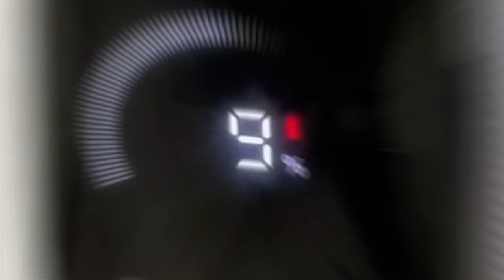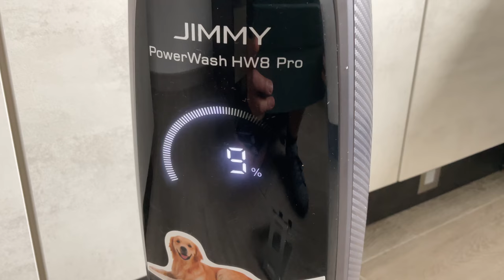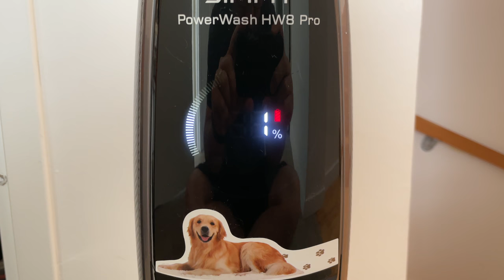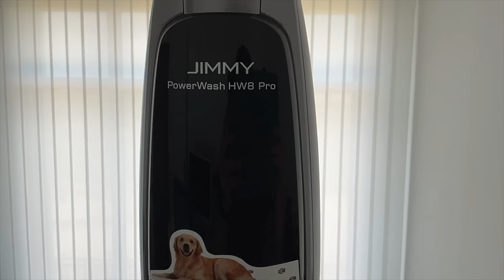JIMMY HW8 PRO - Il aspire et lave ! Déballage, test et avis d'un aspirateur laveur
Dans cette vidéo je teste l'aspirateur laveur de JIMMY, le HW8 PRO.
Lien Amazon du Jimmy HW8 PRO